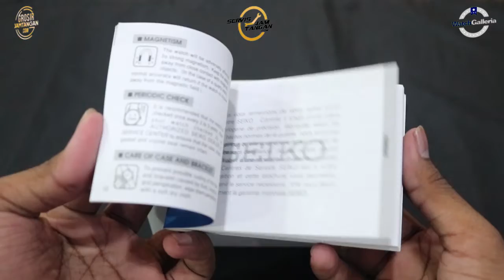JAM TANGAN SEIKO SNKN56K1 UNBOXING - GROSIRJAMTANGAN.COM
Hi guys, kali ini kita akan menampilkan Seiko SNKN56K1

Spesifikasi:
Brand: Seiko
Model No.: SNKN56K1
Gender: Men's
Garansi: Garansi Resmi 1Tahun

Kunjungi Toko kami The Watch Galleria yang berlokasi di :
Kota Surabaya
1. Tunjungan Plaza 2 Lt. 1 no.14 - 16 Surabaya

Kota Jakarta
1. WATCH GALLERIA JAKARTA, Jl Gereja Ayam No.10C RT.3/RW.3 Pasar Baru Jakarta Pusat
2. Plaza Atrium Lt. GF no 40 Jakarta Pusat